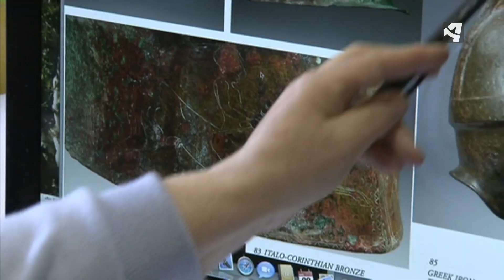ACUSADOS DE EXPOLIO ARQUEOLÓGICO